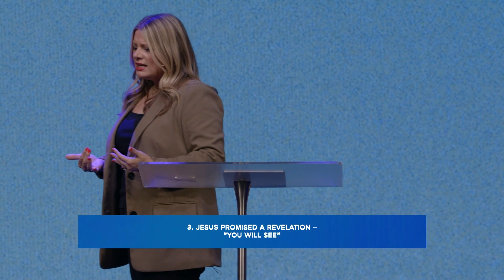COME AND SEE - Sarah Zaske, Hope Chapel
Service Times: in person and live 9:15AM + 11:00AM EST Sundays, online at 5PM EST
FOLLOW FAIRFAX CHURCH —